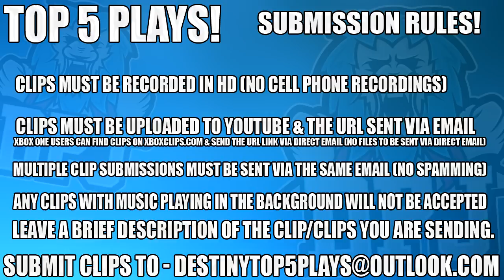INSANE 4 Man Sword Clutch! - Destiny 2 - Top 5 Sword Sprees! / Episode 35